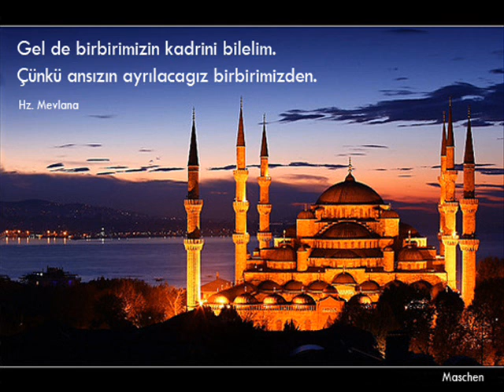Piyano & Balaban - Krizantem (Alpay Ünyaylar)